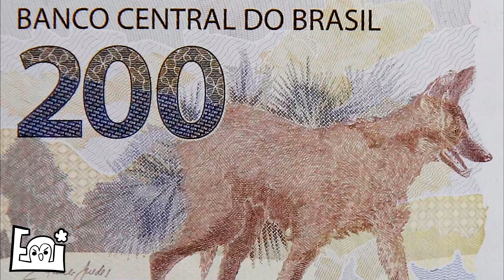A NOTA DE 200 REAIS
não vai numa mercearia comprar refrigerante com uma nota de 200, isso é maldade
e alguém dá comida pra esse lobo guará

❀  PERSIGA-ME! ❀